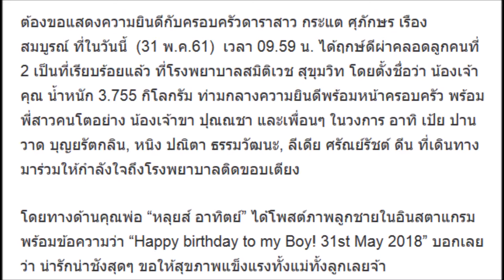คลอดแล้วจ้า!! ชมโฉม “น้องเจ้าคุณ” ลูกชายของ “กระแต ศุภักษร” น่ารักน่าชังสุดๆ